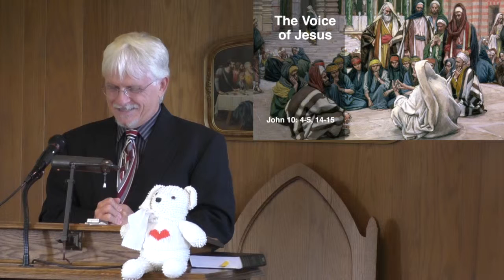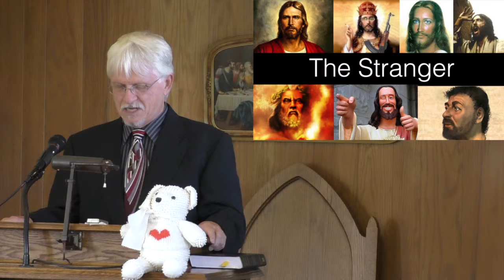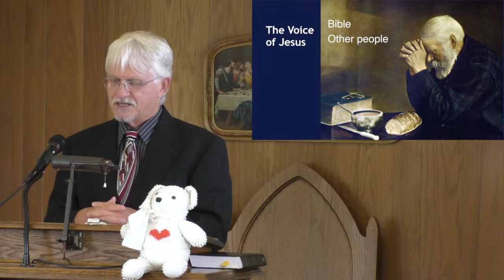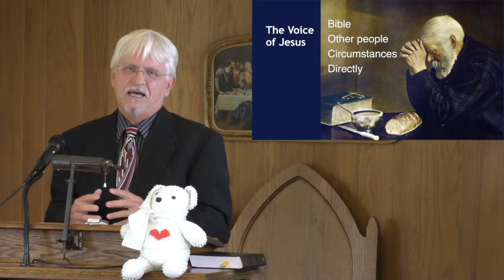The Stranger or the Voice of Jesus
Jesus said his "sheep" follow him because they recognise his voice, but will run away from strangers. Who is the stranger and what is the voice of Jesus like? Those two related questions are explored in this message.